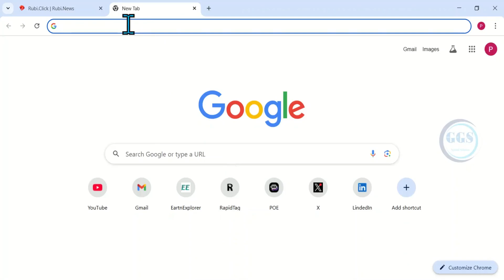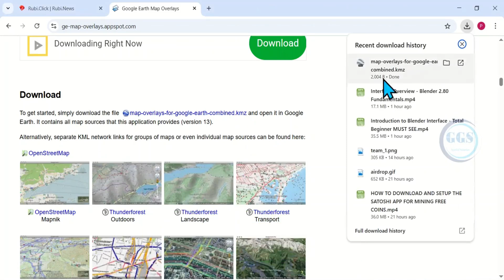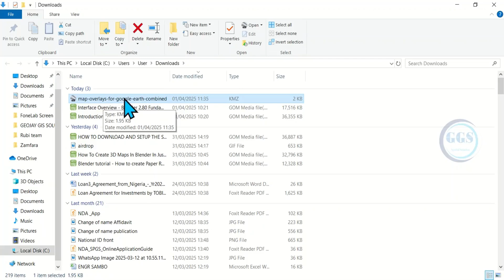Use OpenStreetMap in Google Earth Pro | Connect OSM to Google Earth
OpenStreetMap (OSM) is a collaborative mapping project that creates a free and editable map of the world, providing a wealth of geographic information contributed by volunteers. Integrating OpenStreetMap data into Google Earth Pro can significantly enhance the user's experience by offering detailed, up-to-date mapping information, especially in areas where commercial mapping services may be lacking.

To use OpenStreetMap in Google Earth Pro, users can download OSM data in various formats, such as KML or GPX, which can then be imported directly into Google Earth. This integration allows users to visualize OSM's rich detail, including roads, pathways, parks, and building outlines, providing a more comprehensive understanding of geographical landscapes.

Moreover, users can leverage the powerful visualization tools offered by Google Earth Pro, such as 3D terrain views and satellite imagery, alongside OSM data for enhanced spatial analysis. This is particularly useful for urban planning, disaster management, and environmental research, where accurate and current geographical data is essential.

In summary, using OpenStreetMap in Google Earth Pro combines the strengths of open-source mapping and advanced visualization, enabling users to explore and analyze geographical data more effectively. This synergy not only enriches user experience but also promotes informed decision-making across various fields.